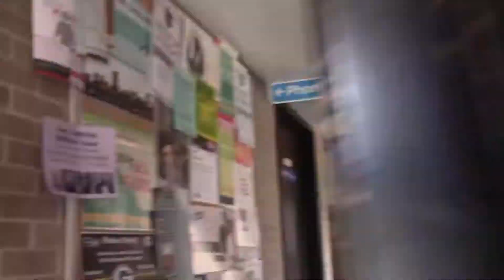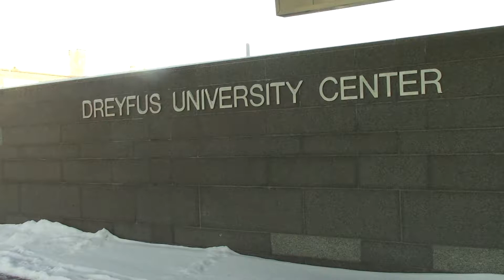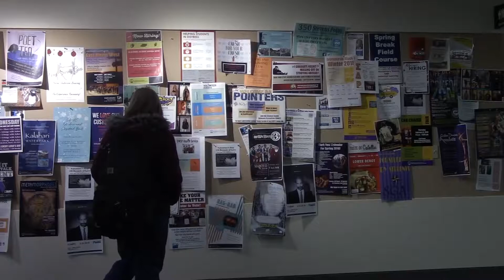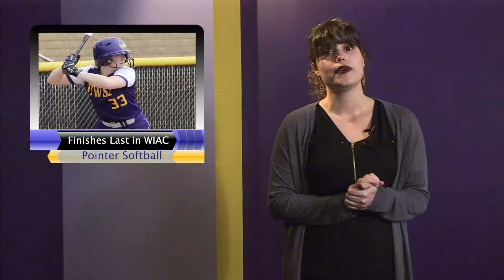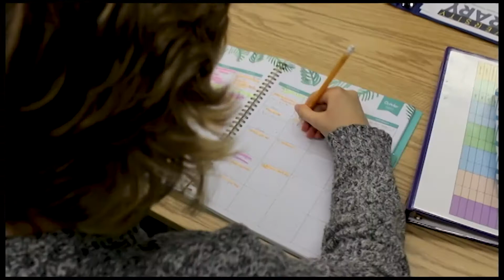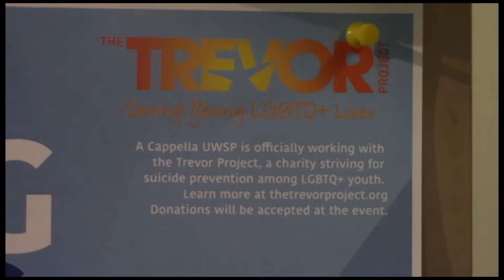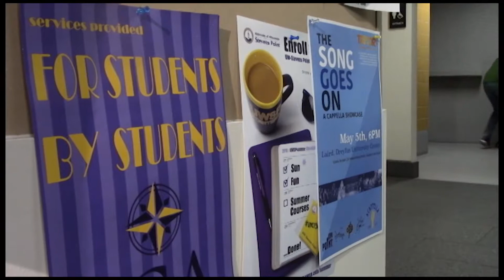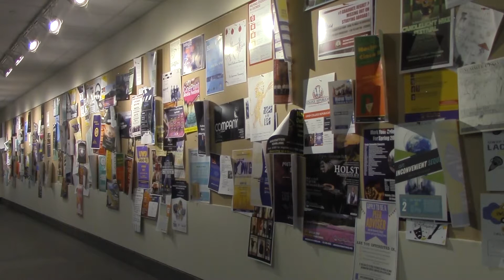News 5/3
This week on SPTV News, we report a military plane crash, the annual Portage County Cultural Festival is back, and Schmeeckle Reserve is hosting the spring Candlelight Hike Festival. All of this and more on this weeks newscast.

Tech Schedule
News Anchors: Nathan Wegner and Claudia Neve
Sports Anchors: Rachael Ellis
Entertainment Anchor: Dashanay Scott
Politics Anchor: Austin Lepak

Director: Nicole Pfeiffer
Floor Director: Ji Sung Kim
Cameras: Wanzhen Li
Teleprompter: Ian Welsh
Tricaster: Breanna Schmitt
Edited By: Nicole Pfeiffer